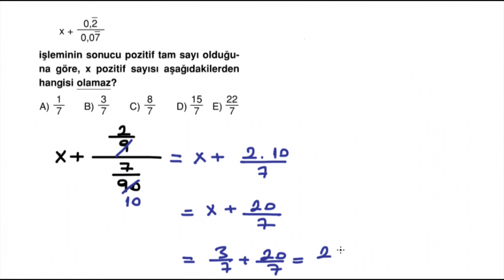POLİMAT YAYINLARI TYT MATEMATİK SORU KİTABI SAYFA*48-49